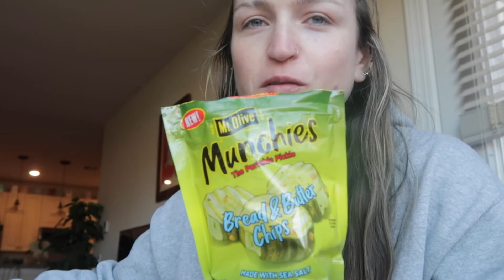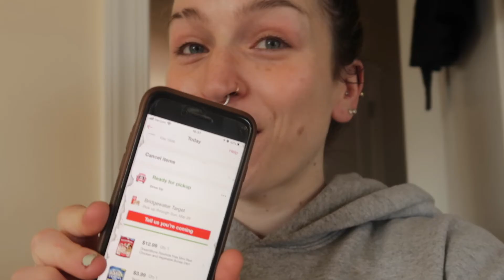Quarantine Vlog Day 10 | greg lets me go to target, closet purge try-on, gymshark livestream